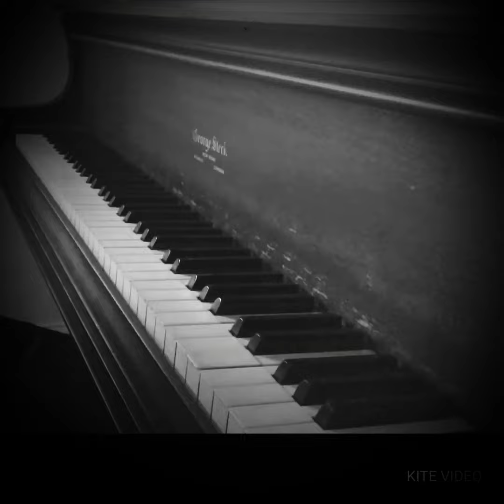Op.100-9 "The Chase" by Burgmüller